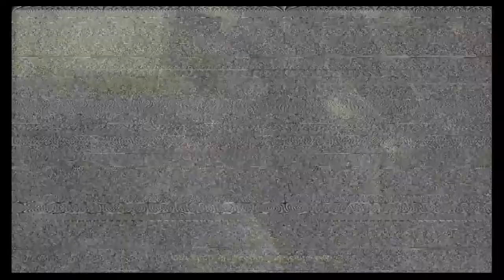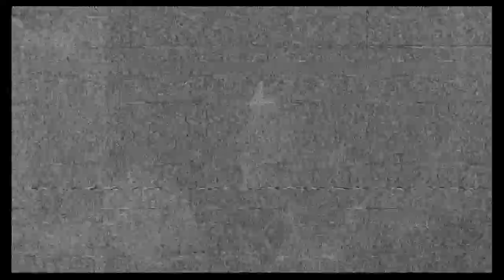Metal Gear Solid 4: Guns Of The Patriots Walkthrough Part 5 "Act 2 Briefing" (No Commentary)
Metal Gear Solid 4 Gameplay Walkthrough Episode (Part) 5 Includes the briefing for Act 2. This walkthrough for Metal Gear Solid 4 will include the Full Game, Bosses, Gameplay, Cutscenes and Ending.